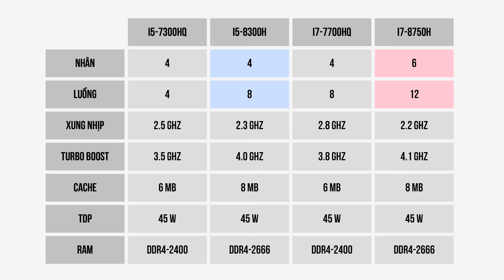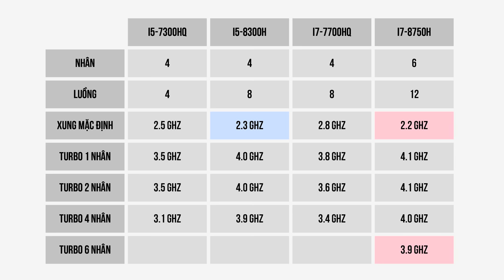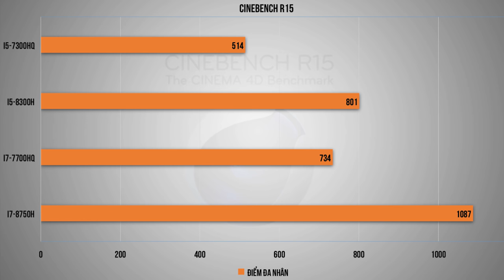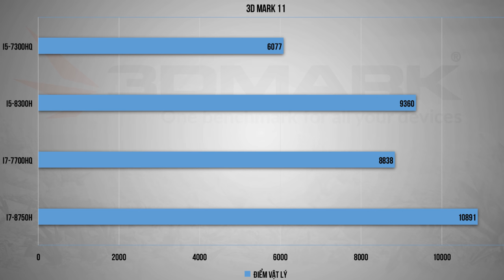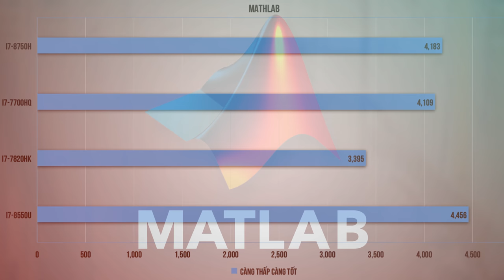Laptop Đã Có Thể Mạnh Ngang PC Chưa? Sắp Rồi! | HANOICOMPUTER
► Vào đầu tháng 4 năm 2018, Intel đã chính thức cho bán ra những mẫu laptop sử dụng vi xử lý hiệu suất cao đời 8. Những CPU đã được Intel nâng cấp rất nhiều so với những thế hệ trước. Thông số của chúng đã tiệm cận được với dòng Core i phổ thông trên PC.

► Nhưng sức mạnh của chúng có thực sự như thông số kỹ thuật? Các bạn hãy cùng Hanoicomputer tìm hiểu trong video này nhé!

+ Showroom 1: Số 129+131 Lê Thanh Nghị - Hai Bà Trưng - Hà Nội
+ Showroom 2: Số 43 Thái Hà - Trung Liệt - Đống Đa - Hà Nội
+ Showroom 3: A1-6, Lô 8A Lê Hồng Phong - Ngô Quyền - Hải Phòng
+ Showroom 4: Số 57 Nguyễn Văn Huyên- Cầu Giấy - Hà Nội
+ Showroom 5: Số 511+513 Quang Trung, Phú La, Hà Đông Hà Nội
+ Showroom 6: Số 520 Đường Cách Mạng Tháng Tám - Quận 3 - TP. Hồ Chí Minh
+ Bán hàng trực tuyến: 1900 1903 nhánh số 1